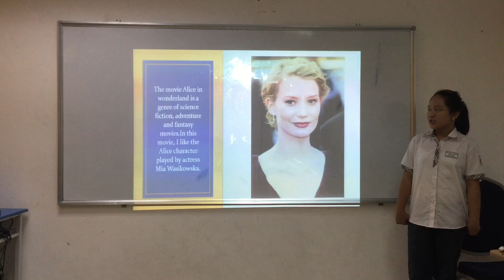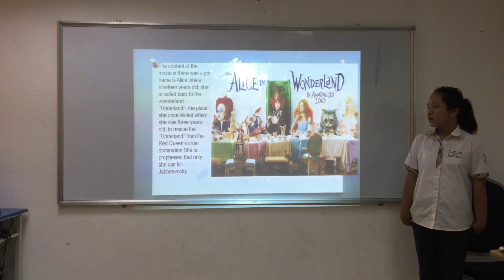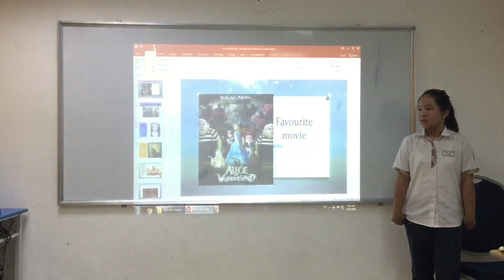CEC Ngoc Khanh_ES5A (Stage 2)_My Duyen_Presentation 1_Test in August, 2019